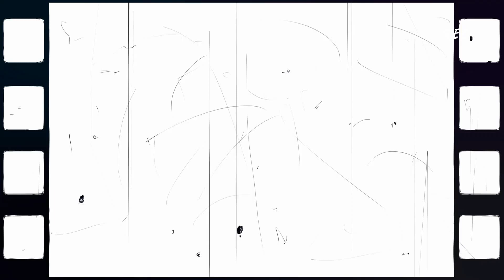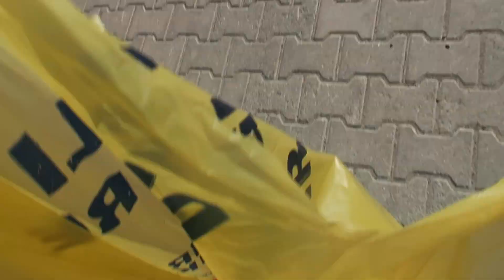48 Saat Vlog❗Kavuştuk😍 Çok Sevindim🥹 Sığacık Turu🚗 Sürücü Kursu Nasıl Gidiyor❓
Günlük vlog, sürücü kursu, bugün ne yiyoruz, mutfak sohbetleri, kavuştuk, çok özlemişim, baba oğul kavuşması, heyecanlı bekleyiş, son günler, geri sayım başladı, damla burak vlog, damla burak seyahat

(damlaburakegilmezer)